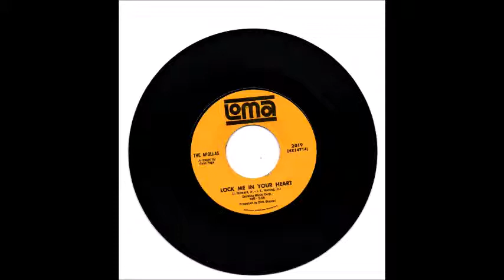The Apollas - Lock me in your heart